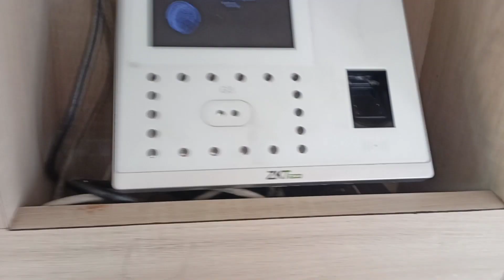Mini study vlog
Hello makkalae!!!
welcome back. today to start of with the vlogs I have uploaded mini study vlog. many more vlogs to come .do support
Rj BHAVATHARINI